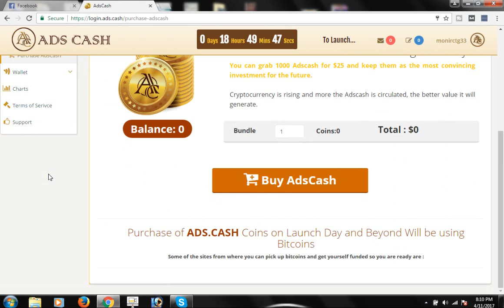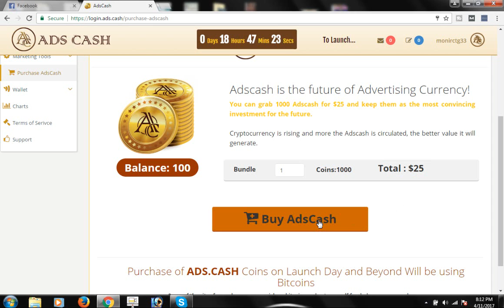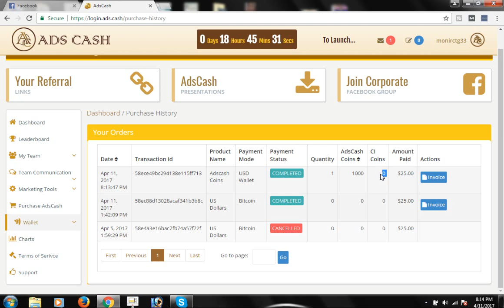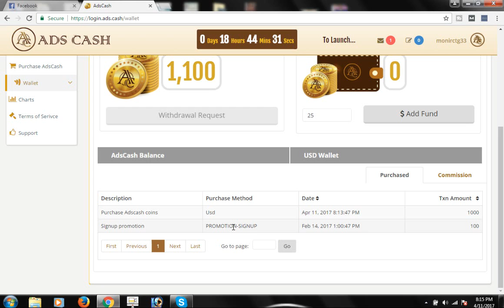how to buy Ads.Cash Coin Bangla Tutorial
this video i will show you how to buy ads.cash coin . if you join my team i will guide you how you make strong time with ads.cash new Cryptocurrency